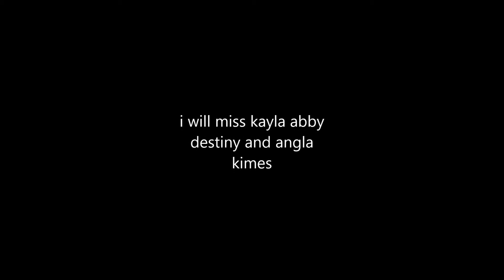im quitting youtube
im sorry i just cant deal with some people anymore